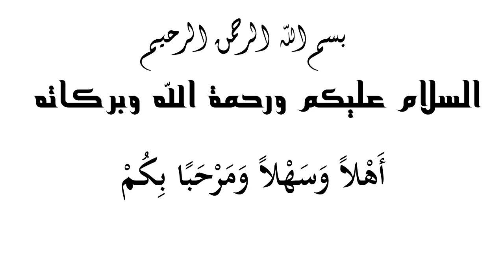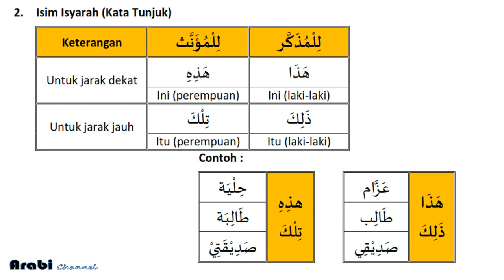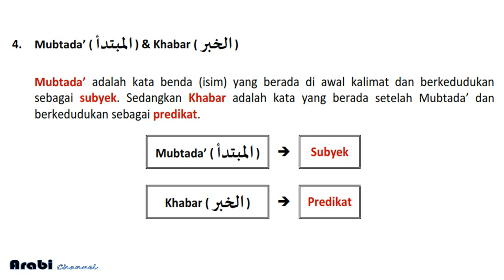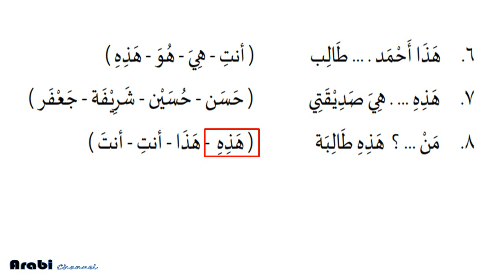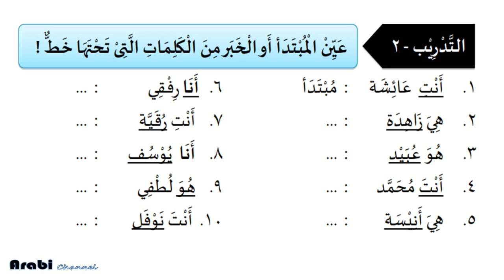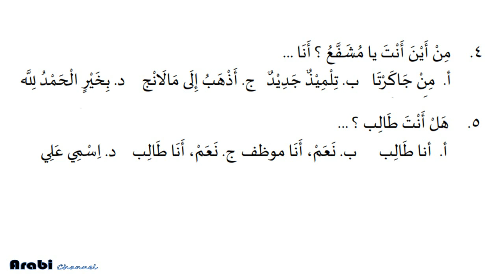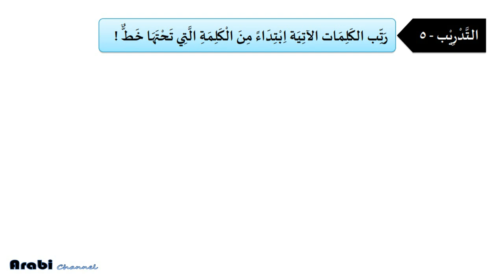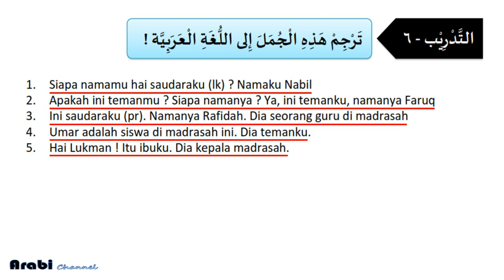Materi Bahasa Arab Kelas 7 MTs Semester 1, Bab 1 التعارف perkenalan, kegiatan 1, Tarkib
Materi Bahasa Arab Kelas 7 MTs Semester 1, Bab 1 التعارف Kegiatan 1, yang membahas tentang tata bahasa (tarkib), mulai halaman 12 - 16 dari buku paket Bahasa Arab kelas VII Kementerian Agama RI tahun 2020, sesuai implementasi pembelajaran berdasarkan KMA No 183 dan 184 tahun 2019 sebagai bahan ajar dan pembelajaran bahasa arab kelas 7 MTs